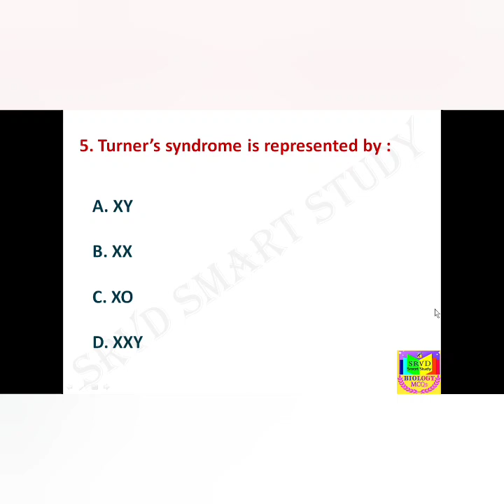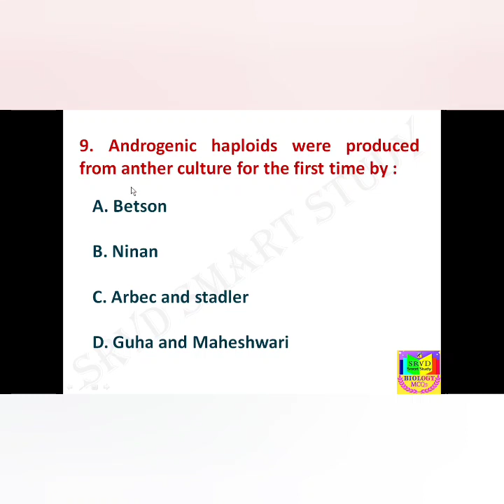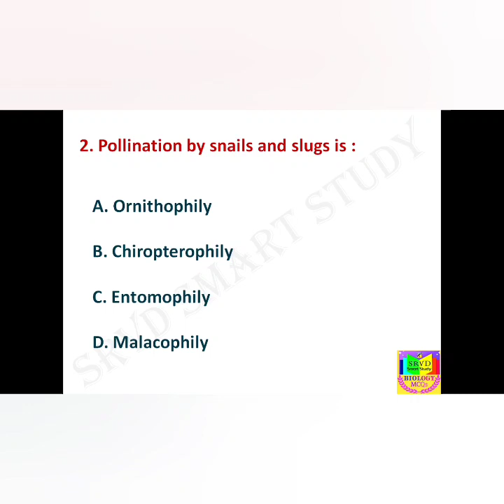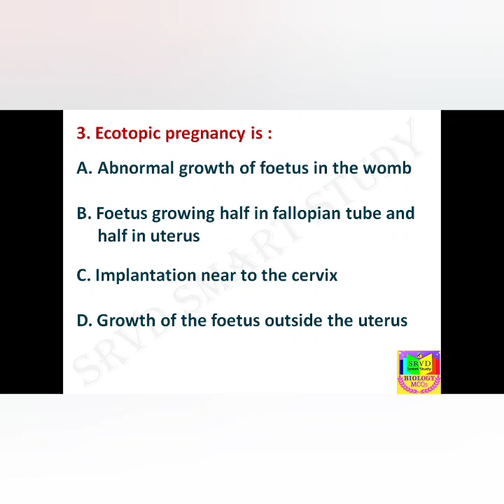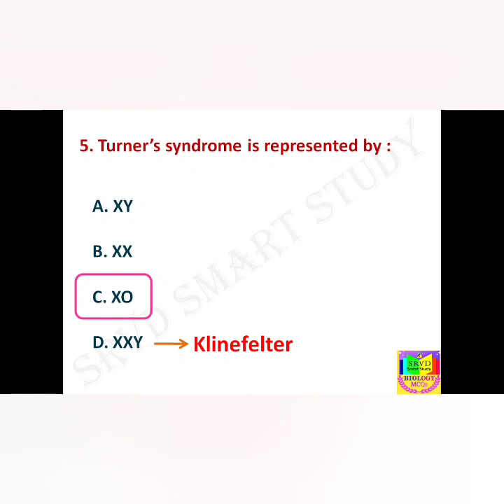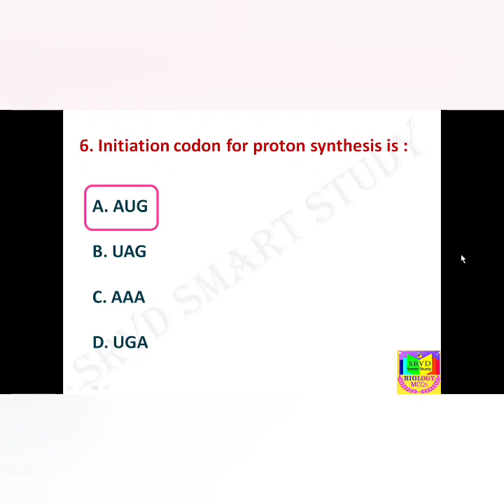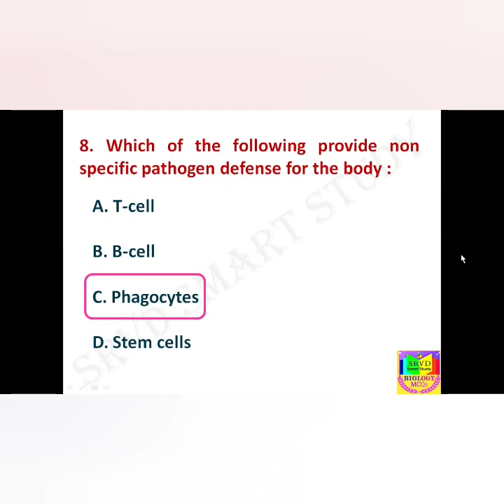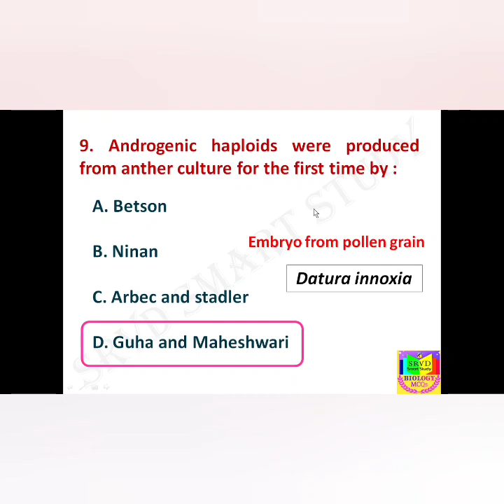Daily Biology Mcq series | 02/08/2023 | Ncert Based (for every type of Entrance Exam)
Beneficial for :
+2, +3, M.Sc and all teaching & competitive entrance (specially NEET & other Medical entrance) Aspirants